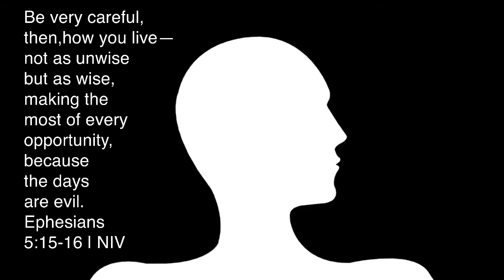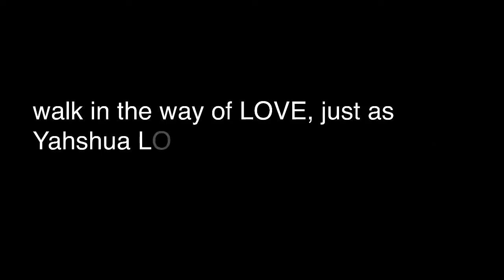God Is For You by Prophetess Tayo Reed Ministries | Yahshua Our Redeemer Church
THANK YOU greatly for watching!
Thank you for all is your support!
Yahshua Jesus Bless You!